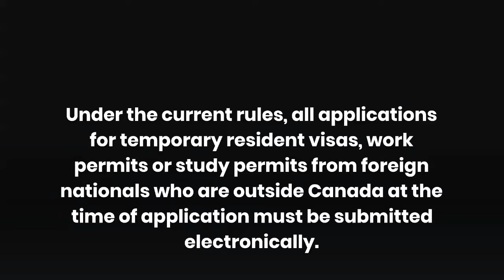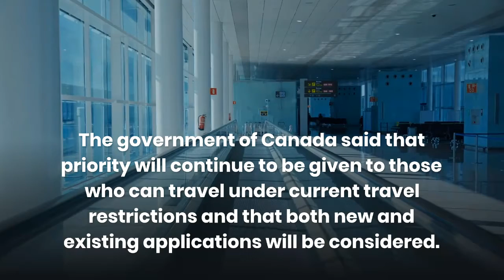Canada Extends Online Processing Of Temporary Visas, ETAs, Adds Exemptions